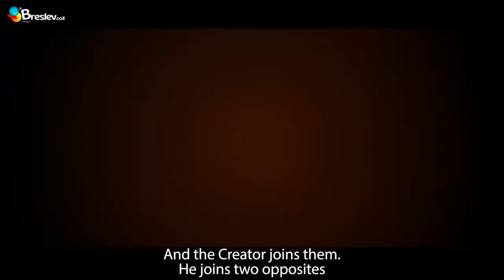(Breslev) A supernatural gift